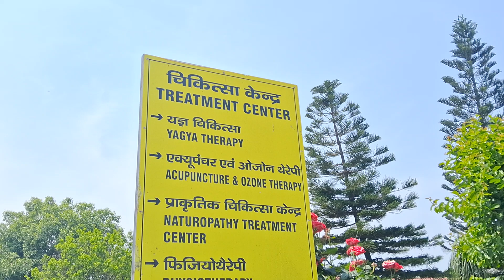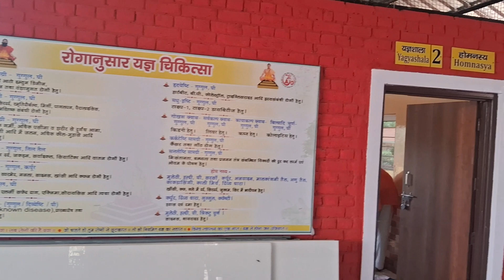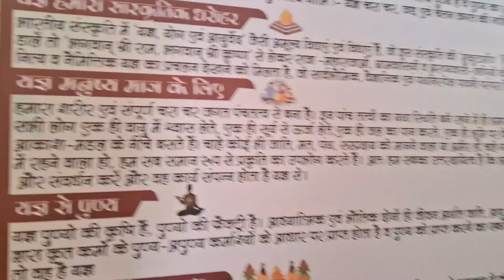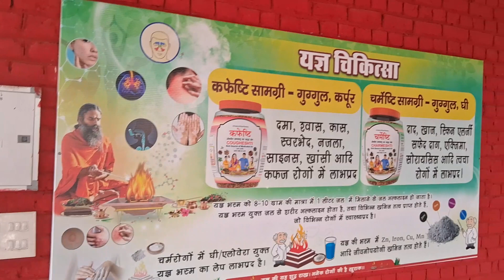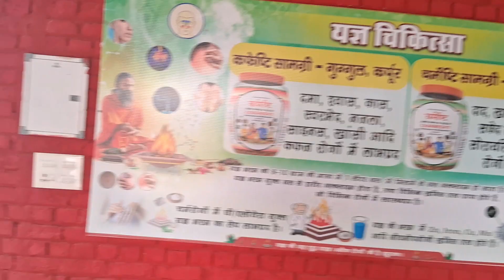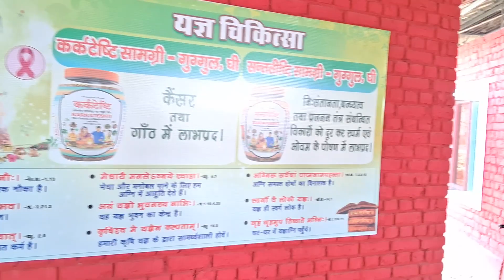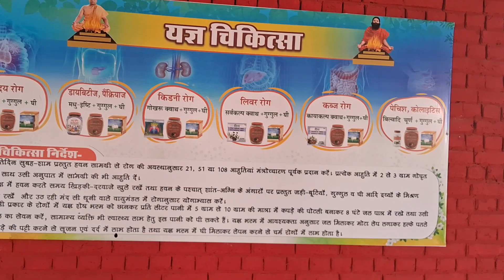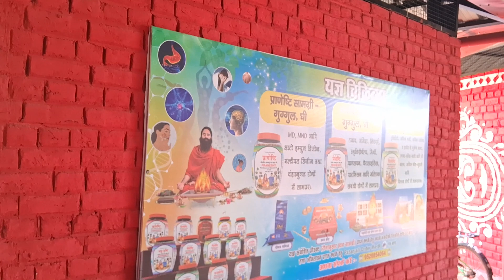योग ग्राम में यज्ञ चिकत्सा